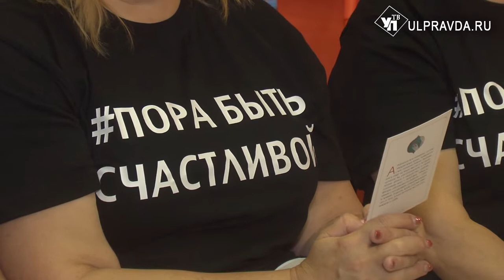Ульяновских женщин сделают счастливыми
В Ульяновске заработал проект «Пора быть счастливой», который призван помочь жить полной и интересной жизнью дамам в возрасте 55+.